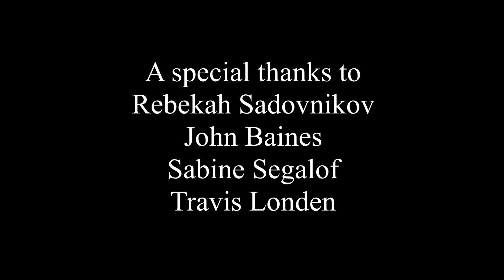Water Bottle Performance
Performed at Sandbridge Beach in Virginia Beach, VA. This was performed at sunrise on August 15th and at sunset on August 16th in the year 2016.
The piece features 162 plastic bottles collected around Virginia Beach. The bottles were then  washed and sewn into a mesh form.
Documentation:
Christina Sadovnikov
Rebekah Sadovnikov
John Baines
Collection of  Water Bottles
Christina Sadovnikov
Sabine Segaloff
Travis Londen